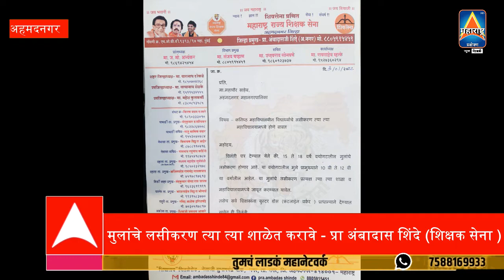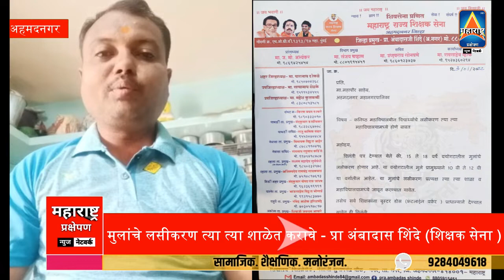त्या त्या शाळेत जाऊन विद्यार्थ्यांचे लसीकरण करा, शिक्षकांना बूस्टर डोस द्या - शिक्षक सेनेची मागणी